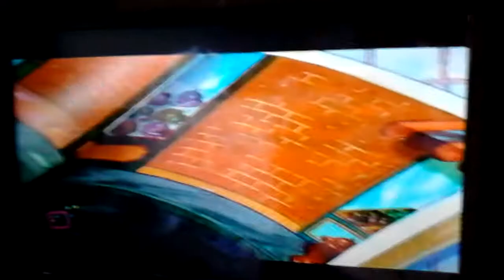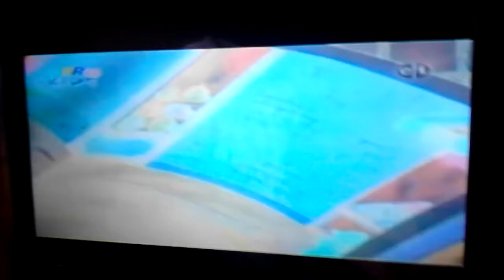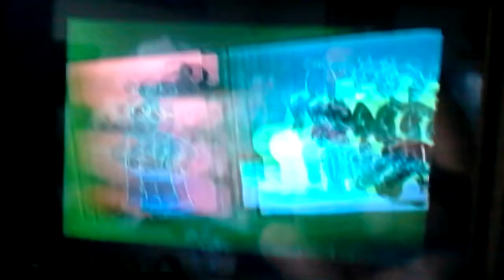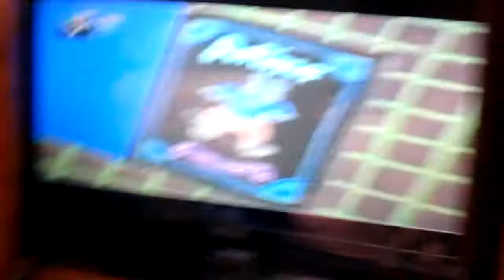Stuck with Raven during Halloween month and theme and intro